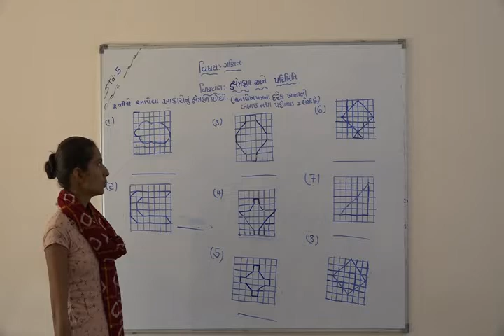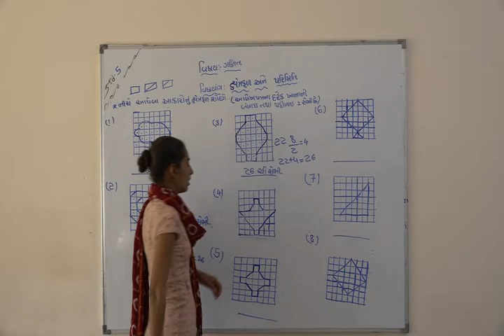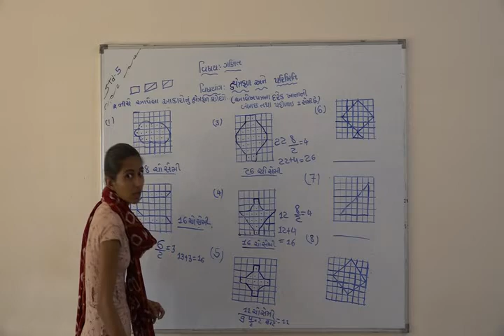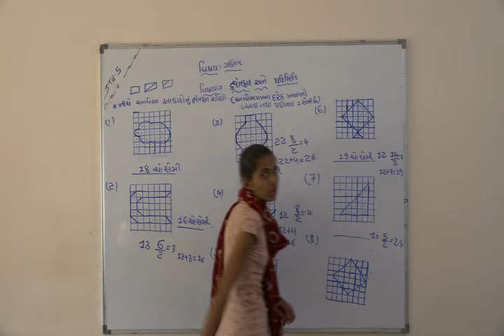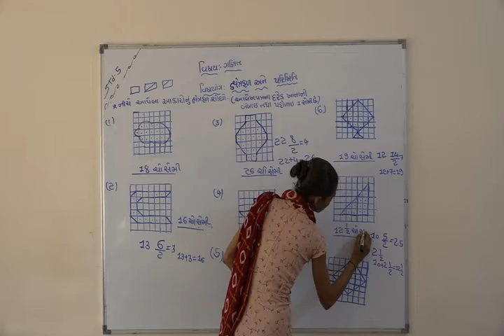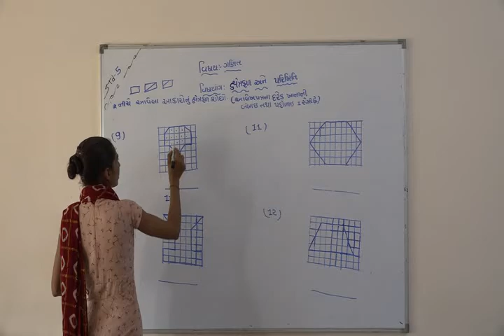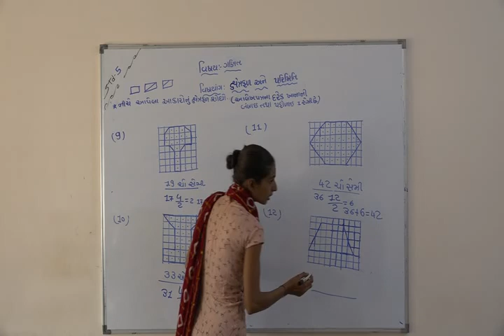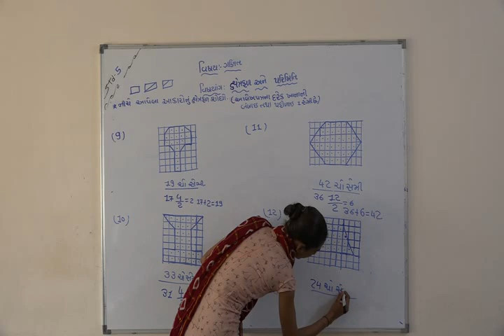Shree Adarsh Primary School,Bhabhar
ધોરણ ૫ વિષય ગણિત   પાઠ - પરિમિતી અને ક્ષેત્રફળ 3 .12